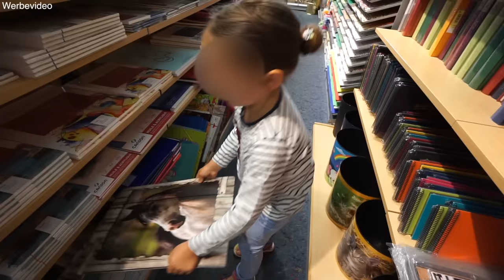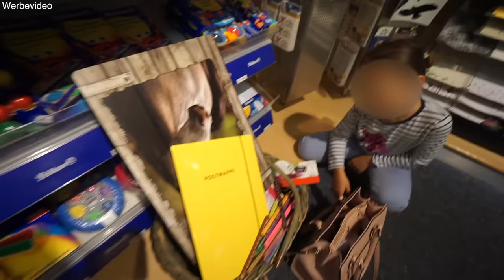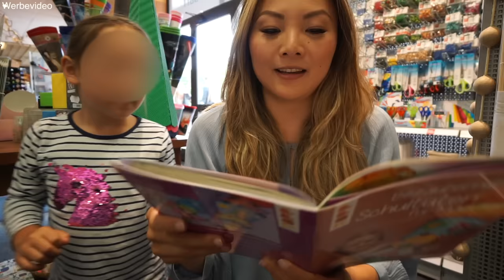Schulsachen für 1. Klasse einkaufen 🎒 Einschulungs Shopping & Schultüte! Mädelstag | Mamiseelen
Clara und ich kaufen ihre Schulsachen für die 1. Klasse ein! Bei unserem Einschulungs Shopping finden wir auch alles für ihre Schultüte. Ein richtig schöner Mädelstag mit Mama und Tochter :D

Oft von euch nachgefragt:
*Edelstein Spiel
*Gemüse Netze aus Baumwolle
*Elisas Rucksack

Impressum:
mamiseelen shop GmbH & Co. KG
Geschäftsführer:
Nancy Barop
Dr. med. Justus Barop
Neuer Wall 80
20354 Hamburg
Zuständiges Finanzamt: Hamburg
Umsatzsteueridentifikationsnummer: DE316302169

Inhaltlich Verantwortliche gem. §55II RStV:
Nancy Barop
Neuer Wall 80
20354 Hamburg

Dieses Video enthält unbezahlte Werbung wegen Markennennung und/oder Markenerkennung.

xoxo Nancy